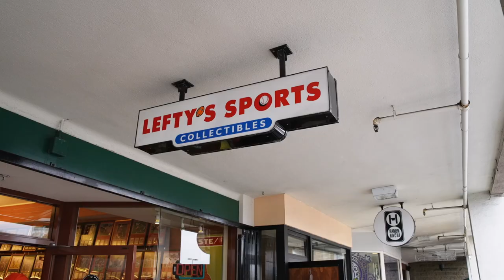Guess Who Signed at Lefty’s | Lefty’s Sports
Guess who signed at Lefty’s? You knew, JD Davis and Wilmer Flores! Had a blast hosting these incredible SF Giants players and look to host more as the season goes on. As always it was a lot of fun and we enjoyed making some great memories.

Come join us for Casey Schmitt autograph signing, photo ops and a whole lot of jokes and fun! Hit this link to get your items